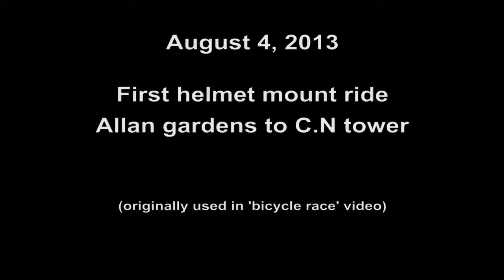Ride 1: Allan gardens to C.N tower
First helmet mount ride: Allan gardens to C.N tower.